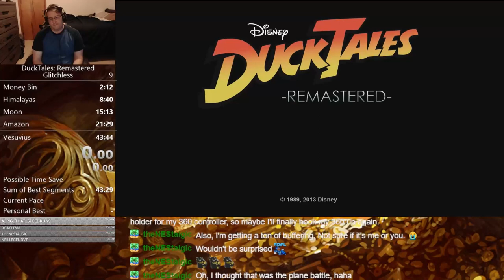Ducktales: Remastered Glitchless Xbox in 42:45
Loads of time save but I love the game so far